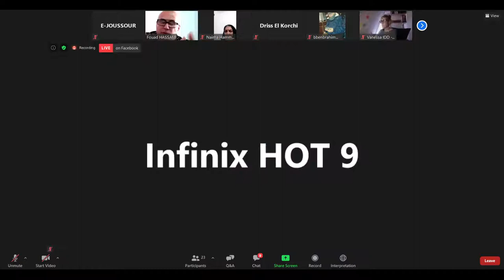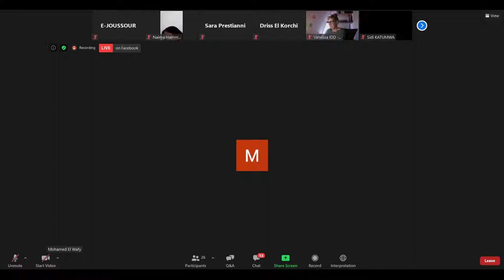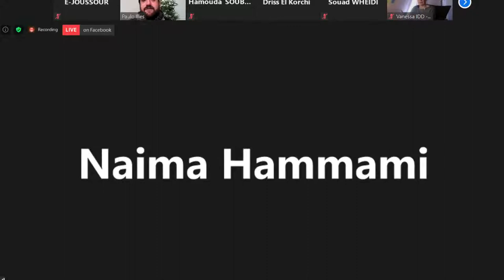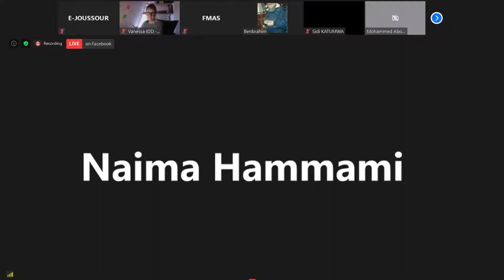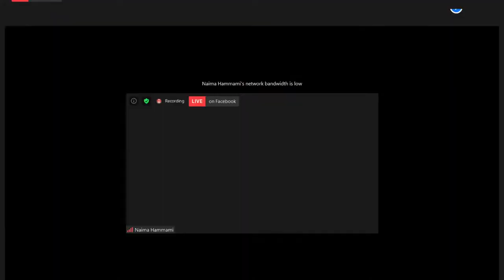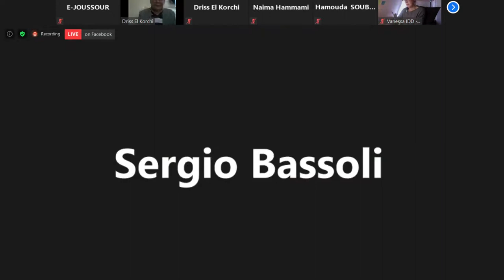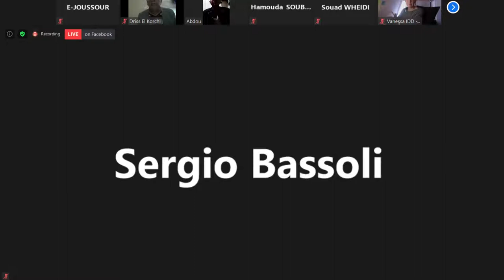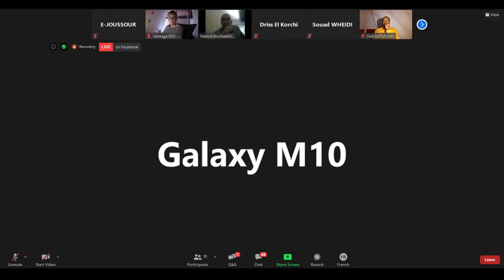FSM2021: Pour un accès des migrants à leurs droits : contre les «horreurs inimaginables» des migr..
Suivez tout de suite l'atelier "Pour un accès des migrants à leurs droits: contre les "horreurs inimaginables" des migrants et réfugiés" organisé par le FMAS, en direct. WSF Virtual 2021